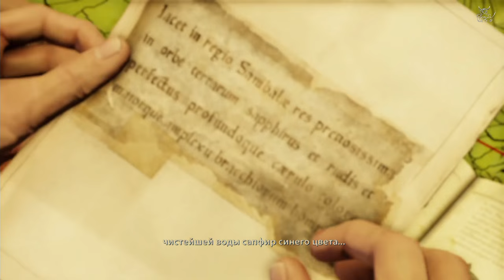Uncharted 2: Among Thieves - [#2] Кругом одно Кидалово !